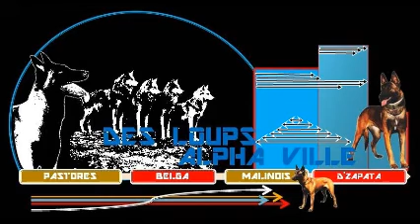ORCA DES LOUPS ALPHA VILLE TRABAJANDO PRESA CACHORROS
FB: Des Loups Alpha Ville
NIETA DE ATIM NVBK Y TURCODOS VAN DUVETORRE
HIJA DE DRAK
SUPER SANGRES NVBK Y DE IPO 100% LEYENDAS DE ESTA RAZA
EN ESTA SESION ESTA TRABAJANDO EN MEXICALI CON EL MVZ CESAR FLORES